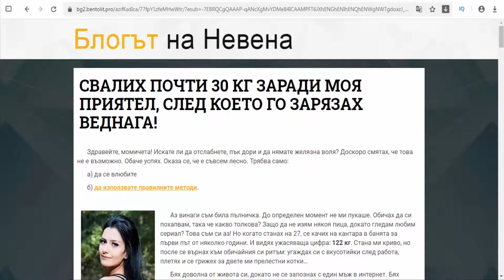Bentolit is a slimming food supplement - Bulgaria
Bentolit is a slimming food supplement. Active ingredients: Volcanic clay, Soy protein isolate, Oat fibres, Powdered coffee, Dandelion root extract, Ginger root extract, Fennel fruit/seed extract.